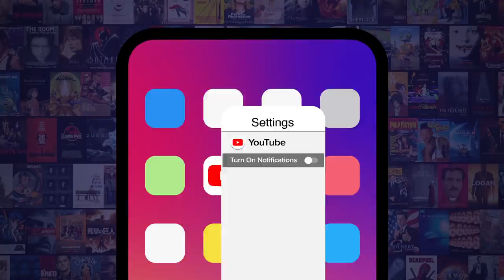Top 10 Cocktails Made Famous by Film and TV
For more great entertainment go to Spiritsnetwork.com
Watch and taste some of your favorite shows.

These are the most famous cocktails from TV and film. If you’re going to have a drink, you might as well make it an iconic one! For this list, we’ll be looking at mixed alcoholic drinks that featured prominently in a specific television series or films, and went on to enjoy increased popularity as a result. To be clear, we’re not ranking these TV and film cocktails based on taste, but rather just how iconic they are. From the Singapore Sling in "Fear and Loathing in Las Vegas", Cosmpolitan from "Sex and the City", and the White Russian from "The Big Lebowski", it's time to raise your glass to these iconic TV and film cocktails. What's your favorite cocktail?